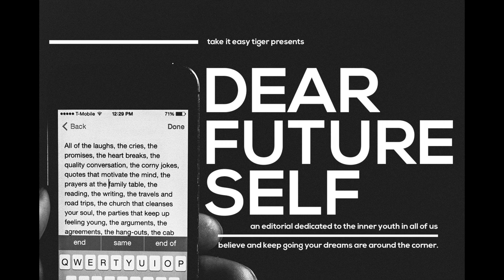Dear Future Self | Short Stories & Poems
What is Short stories & Poems  - a series dedicated to promote and yet provoke the creative human spirit within all of us.

Words by - @penofthepeople - Instagram

Track entitled Numb

What would you tell your future self?